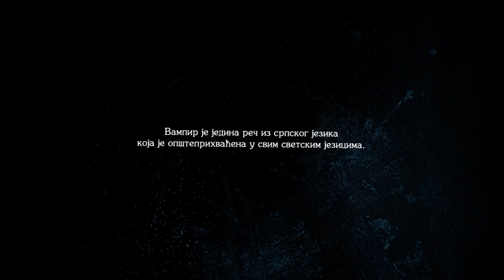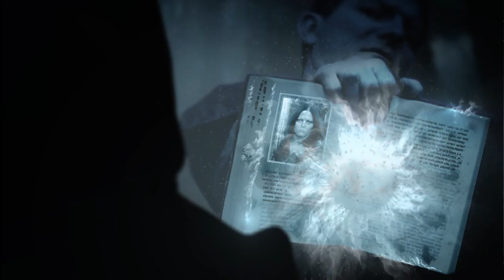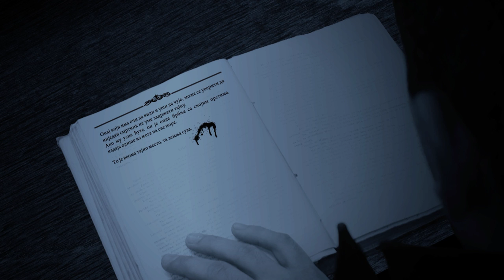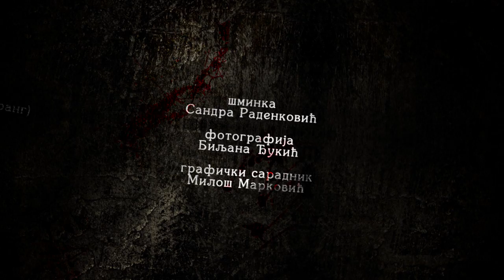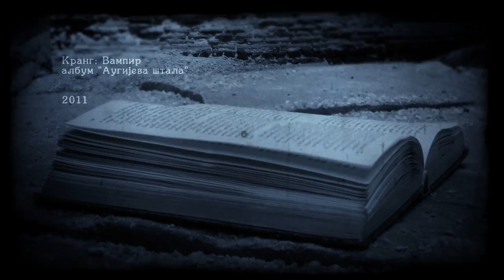Krang - Vampir (extended version) HD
Produžena verzija spota "Vampir".

U izradi spota učestvovali:

Uloge vampira:
Marija Pavlović
Ivana Karličić
Filip Jovanović
Tijana Simović

Lovac na vampire:
Nikola Manojlović

Čovek u crnom:
Miloš Ničić

Violina:
Tijana Ćurčić
Anja Mijatović

Violončelo:
Katarina Dulović

Video i grafička obrada:
Ričard Veljković

Kamera:
Saša Manić
Aleksandar Ćirović

Režija:
Đorđe Stajić

Scenario:
Ričard Veljković
Đorđe Stajić

Postprodukcija i miks:
Studio Ton, Ivan Lekić

Fotografija:
Biljana Đukić

Šminka:
Sandra Radenković

Muzika:
Ričard Veljković
Nemanja Smiljanić

Grafički asistent:
Miloš Marković

Asistent kamermana:
Goran Karličić